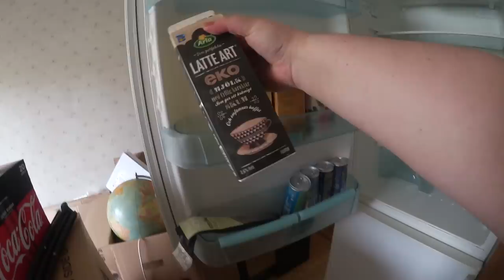VI BOR I GÖTEBORG NU - Handlar på IKEA - Flyttvlogg #4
FLYTTVLOGG #4 - Idag har vi äntligen landat i Mölndal och vi bor NUMERA I GÖTEBORG!